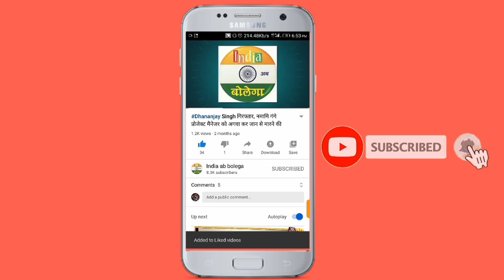Jaunpur: फौजी पति सहित पांच पर दहेज हत्या का मुकदमा दहेज में पैसा व बुलेट न मिलने पर विवाहिता को मार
cont...haer.9984369688

फौजी पति सहित पांच पर दहेज हत्या का मुकदमा दहेज में पैसा व बुलेट न मिलने पर विवाहिता को मार डालने का लगा आरोप